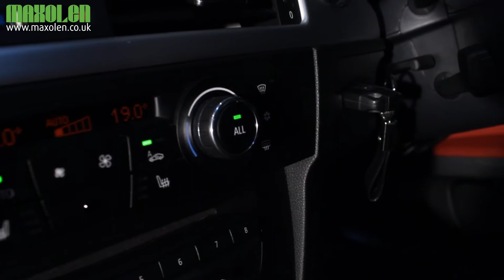Maxolen Bluestar Dash Glow and Seal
Maxolen Blue Star is perfect for a classic soft glow look finish.
Perfect for all rubbers, plastic and leather finishing.
Splash seals and protects the surface with its grease free anti static finish.